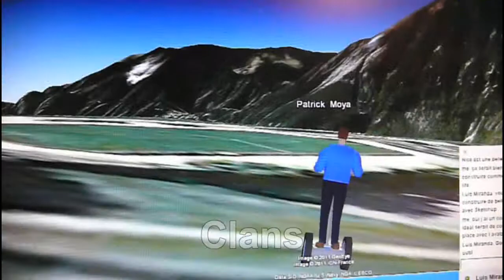YoubeQ test Google Earth Social Network 3D avec avatar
J'ai été invité à tester la version béta de google earth sous forme de réseau social. Avec son avatatar on peut visiter le monde et rencontrer d'autres visiteurs en communiquant par chat - on se teleporte d'un bout à l'autre de la planète mais on peut aussi si on a le temps faire le tour du monde.
Rien a voir avec Second Life car on ne peut rien créer et l'avatar est très statique sur son Segway. Mais c'est déja un début vers une modélisation général du monde et la possibilité d'y voyager virtuellement à la rencontre d'autres internautes pour le plaisir ou le commerce. Contrairement à Second Life le plus complexe sera d'attribuer les droit de propriété des batiments et les problèmes juridiques peuvent se révéler très compliqués.

dans ces images je visite l'espace d'accueil à Central Park puis Nice , Clans pour retrouver ma chapelle et New York.

Patrick Moya
dec 2011